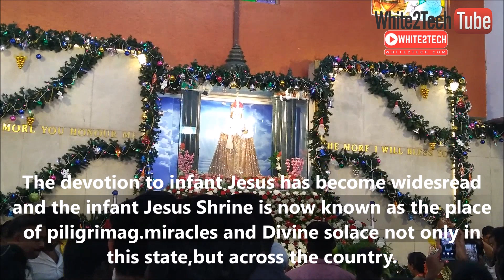ಇನ್ಫೆಂಟ್ ಜೀಸಸ್ ಚರ್ಚ್ - ಬೆಂಗಳೂರು (Infant Jesus Church - Bangalore) | Kannada Video 224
No Separate Devices are purchased for making these videos.
Below items are used for normal daily work.
Laptop for editing videos
Mobile Camera for capture videos

© White2Tech